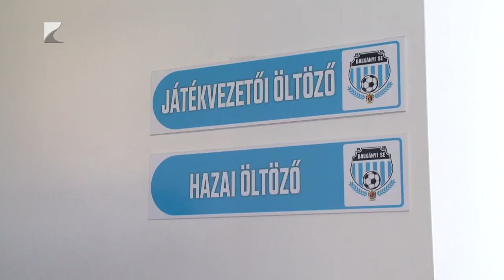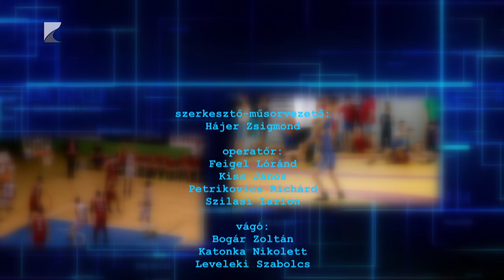SPORTSZELET 2024.08.01.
A 44. helyen végzett a 20 kilométeres gyaloglásban a párizsi olimpián Helebrandt Máté.
Korszerűsítették Balkányban a sportegyesület öltözőjét, és új füves borítást kapott a futballpálya is.
A Magyar Úszó Szövetség Centenáriumi Díjjal ismerte el Szűcs Csaba úszóedző munkáját..
A hagyományokhoz híven ismét megtartották a kosárlabda képzőtábort a Continental Arénában.
Az Egyesült Államokban folytatja vívó pályafutását és tanulmányait a nyíregyházi Nyíri Villő.